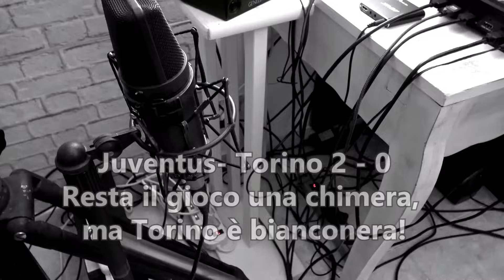Juventus - Torino 2 - 0. Resta il gioco una chimera. ma Torino è bianconera! LIVE HD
E' bastato inserire una seconda punta, come la logica imponeva dall'inizio, per risolvere una partita che si stava indirizzando mestamente su un pareggio a reti bianche.